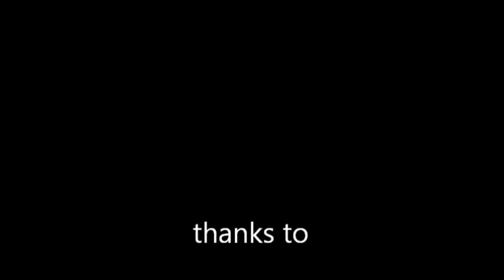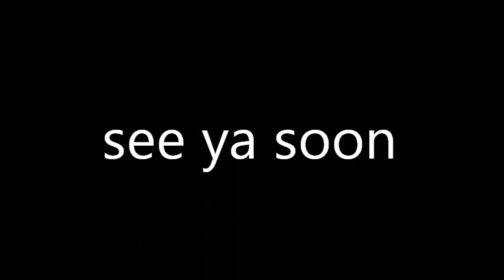Pittsburgh's women of the blues Shari Richards I'd Rather go Blind 1 17 1997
Shari Richards performing Etta James song at moondog's pub in Blawnox, pa.